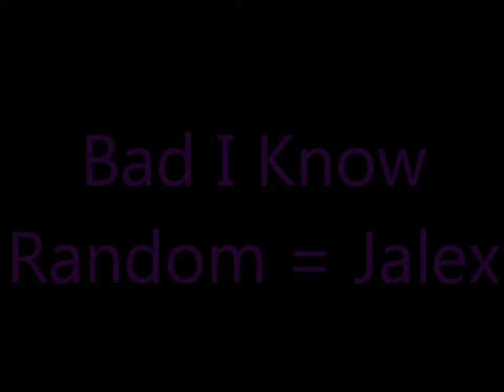Film Spoofs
Very bad film spoofs but had fun in the making